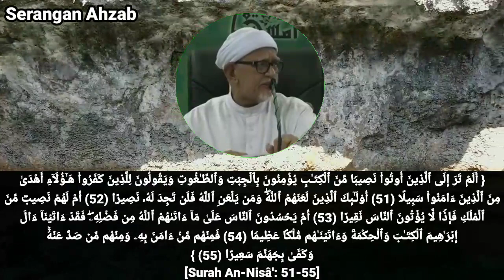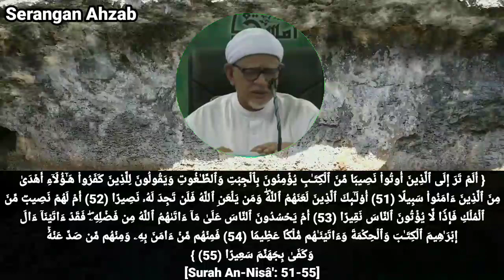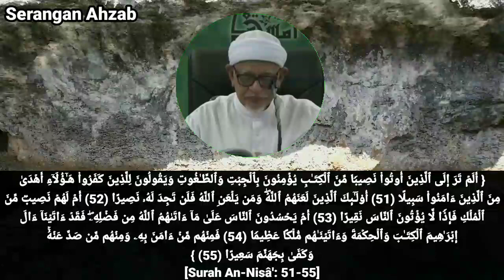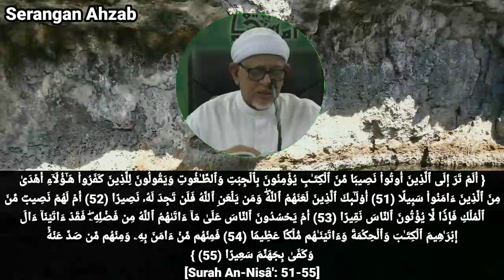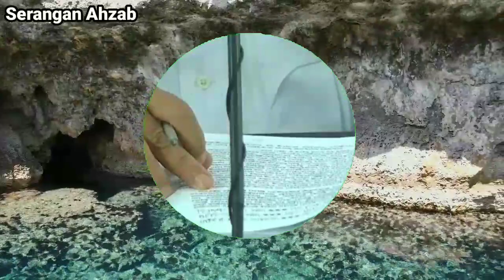Kisah Nabi Ms 188-193 | Yahudi Bani Nadhir Cetus Peristiwa Ahzab, Gabungan Yahudi & Musyrikin Mekah